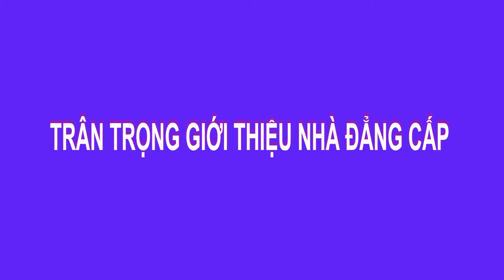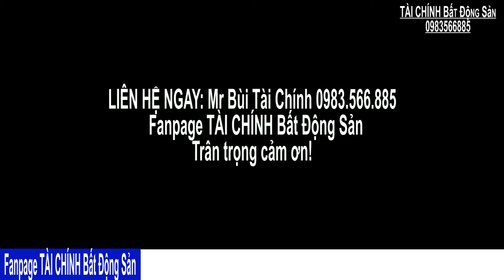BÁN NHÀ VÕNG THỊ, TÂY HỒ, 20 TỶ